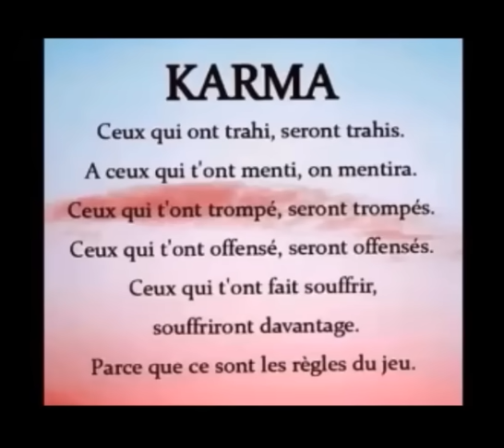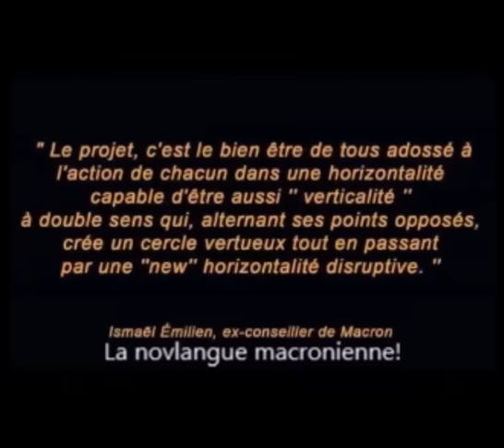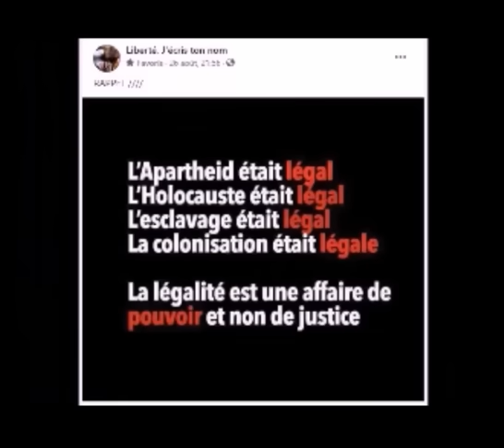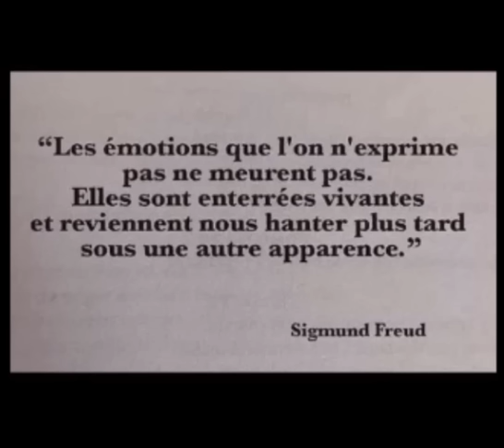Européennes : oui, c'est une défaite cuisante pour Macron, qui s'en prend aux pères de famille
"Mettez 11 imbéciles d'un côté, 10 philosophes de l'autre. Les imbéciles l'emporteront. C'est ça la démocratie." Jacques Brel

Certains prêtent à Macron des qualités de stratège ou tacticien qu'il n'a pas. Macron se sent traqué. C'est la panique dans sa tête de psychopathe qui refuse de voir la réalité en face. La dissolution, prise sous la pression, est le premier acte d'une fuite en avant qui le conduit droit à sa perte.
Le dénouement de l'affaire Brichel pointe son nez...
Oui, Macron a subi une défaite cuisante, aux élections européennes, prélude à celle qui se profile les 30 juin et 7 juillet, aux élections législatives, qu'il a provoquées pour tenter de sauver sa peau. Le résultat du 9 juin traduit, sans ambiguïté aucune, son rejet massif par les Français. Il ne représente que 8% des 55 millions de Français en âge de voter. Loin d'être un rusé Machiavel, il est pris au piège de son arrogant mépris pour tous les Français. Comment va-t-il se dépatouiller pour éviter l'avanie qui le guette? Une chose est certaine, dans son propre camp, les dagues sont sorties du fourreau!

Dans le collimateur de Macron, les familles "hétérosexuelles" ne seraient pas de bons parents, en particulier les pères, et ne feraient pas assez d'enfants... Il est bien hasardeux, pour le va-t-en-guerre, après avoir échoué à imposer la GPA au profit de ses très chers amis, et au vu de la baisse démographique de la France, d'accuser subitement les parents hétéros de tous les maux, alors que lui-même n'a pas d'enfant!

Les députés européens interdisent la GPA. La "gestation pour autrui sera considérée comme traite d'êtres humains :

Pour se venger de cet affront, Macron a-t-il désormais l'intention de stigmatiser, voire de pénaliser, via une de ses énièmes lois scélérates intitulée "devoir de visite pour les pères absents", les parents hétérosexuels, en les faisant passer pour de mauvais parents? Le procédé passe mal chez les concernés.
De quoi j'me mêle!! Les hétéros, eux et elles, s'inquiètent plutôt de ses affirmations, pour le moins hasardeuses, à propos de maternité et de paternité. En 2020, en effet, Macron avait déclaré, en substance, "qu'un père n'est pas nécessairement un mâle". De quoi s'interroger sur sa santé mentale.
De fait, cette affirmation est contredite, sans ambiguïté aucune, par la définition donnée dans le dictionnaire de l'Académie française :  "Le père est l'homme (le mâle) qui a engendré un ou plusieurs enfants".
Dans les écoles, sous la pression d'Attal, de soi-disant instructeurs sexuels laissent, par ailleurs, entendre à des gosses médusés, incrédules, choqués "qu'ils ou elles ne sont pas forcément des garçons ou des filles".

Macron : “Votre problème, c’est que vous croyez qu’un père est forcément un mâle.”

En réponse au fou de guerre qui, pour des raisons strictement d'ego, a décidé de plonger la France dans un déflagration mondiale monstrueuse autant que dévastatrice, en attaquant la Russie, je propose à votre réflexion ces quelques images, lesquelles, mieux que des discours, vous montrent à la fois l'horreur et la dangerosité du personnage et vous rassurent, du moins je l'espère, sur ce que nous sommes réellement, ici bas!